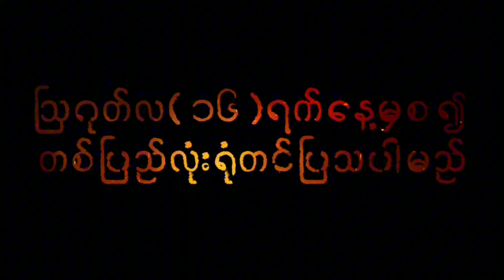"မီး" ရုပ်ရှင်ဇာတ်ကားကြီး Offical Trailer နေဝင်း၊အေးချမ်းမောင်၊ခင်ဝင့်ဝါ၊ပိုးမမှီသာ